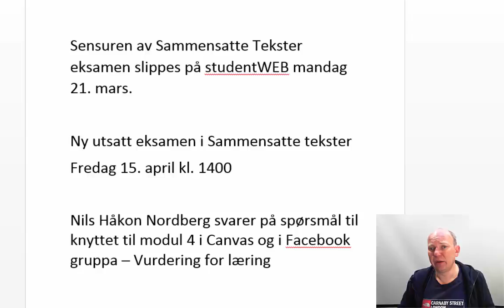Info IKTPEDMOOC uke 12